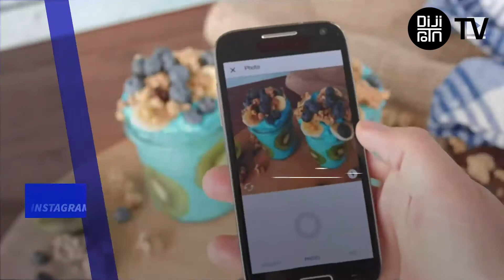En çok kullanılan uygulama Instagram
Piper Jaffray isimli bir şirket, uygulamaların popülerliğine yönelik yeni bir araştırma yaptı. Araştırma sonuçlarına göre, 2016 yılından bu yana zirvede bulunan Snapchat, tahtını Instagram’a bıraktı. Böylelikle en çok kullanılan uygulama Instagram oldu.
ABD’deki gençler arasında Snapchat kullanım oranı yüzde 82’den yüzde 84’e yükseldi. Instagram kullanım oranı ise yüzde 81’den yüzde 85’e yükseldi. Güç kaybetmeye devam eden Facebook, yüzde 45’ten yüzde 36’ya geriledi. Veri skandalları ile gündeme gelen Twitter, yüzde 50’den yüzde 47’ye düştü.
Instagram Most Used App Among American Teens